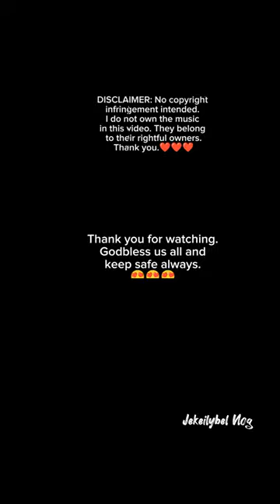Zucchini with pork knuckle boneless 🥰🥰🥰 DISCLAIMER: No copyright infringement intended.